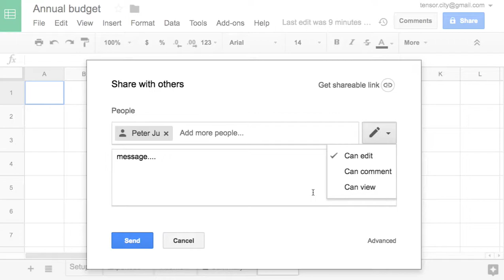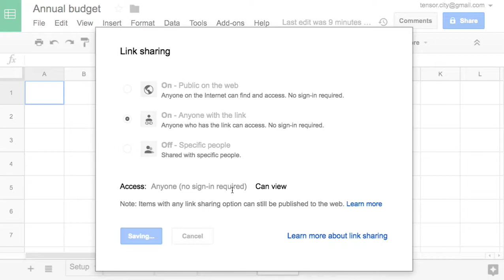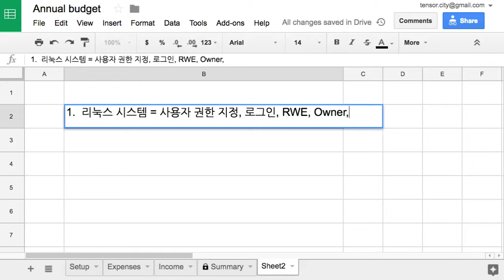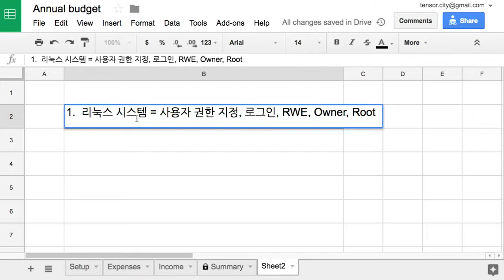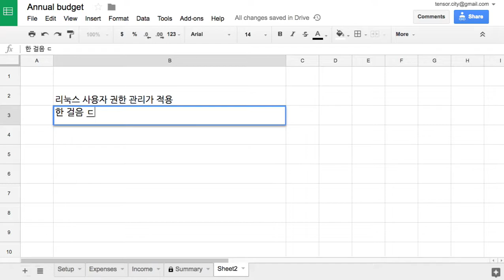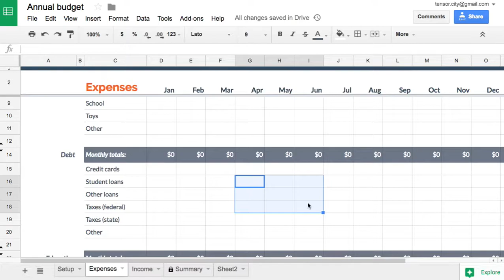Sheets 013 Share Sheets